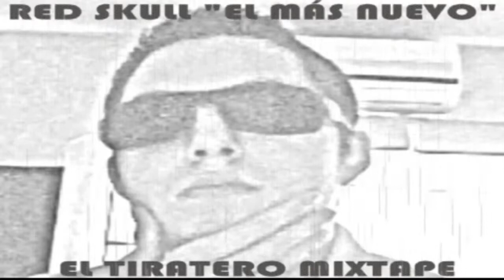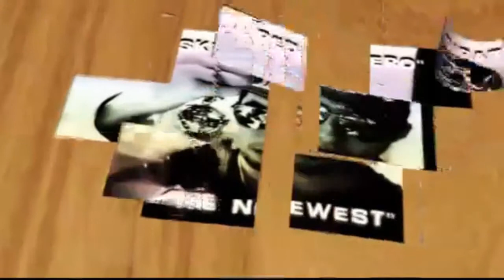04. Masacre A Karso : La 2da Pa' Tí - RedSkullTheNewestTV [2008] +HD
Red Skull "The Newest" / Red Skull "El Tiratero"

Red Skull "The Newest" - El Tiratero Mixtape [ 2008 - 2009 ] // Dj Edgar // Dj Dezeo // Dj Gabry:

01.Tiraera Pa'l Rock : El Primer Round [Ft. Irvington & Omarosky]

02.Tiraera Pa'l Karso A Lo Humildon [Preview Of Masacre A Karso : La 2Da Pa' Tí]

03.Tiraera Pa'l Karso Mixer Version [2Do Preview Of Masacre A Karso : La 2Da Pa' Tí]

04.Masacre A Karso : La 2Da Pa' Tí

05.Juego De Ajedrez : La 3Ra Y Última Pa'l Karso

06.Tiraera Pa'l YoPelon

07.Tiraera Pa'l Imperio Del Flow [Intro]

08.Tiraera Pa'l Imperio Del Flow [Preview]

09.Tiraera Pa'l Imperio Del Flow : Parte 1 - Version 1

10.Tiraera Pa'l Imperio Del Flow : Parte 1 - Version 2

11.Tiraera Pa'l Imperio Del Flow : Parte 2 - Version 1

12.Tiraera Pa'l Imperio Del Flow : Parte 2 - Version 2

13.Tiraera Pa'l Zadkyel : A Lo Zeta Lambonete!

14.Tiraera Pa'l Fucking Del Yael [Ft. MC Presko]

15.Rest In Peace Zad : La 2Da Y Última Pa'l Zadkyel [Preview Of Hasta Nuevo Aviso : La Magna Tiraera]

16.Hasta Nuevo Aviso : La Magna Tiraera [Tiraera Pa' Todos y Nadie]

Página Facebook | Red Skull "El Tiratero" !

El Regreso del Tiratero: The Mixtape (Coming Soon!)